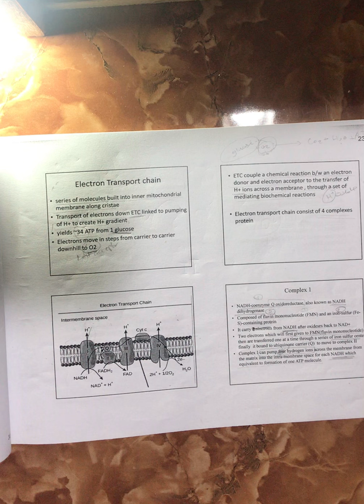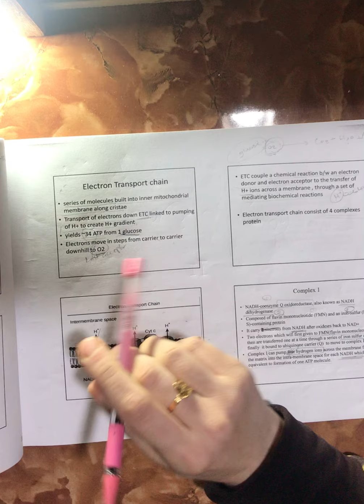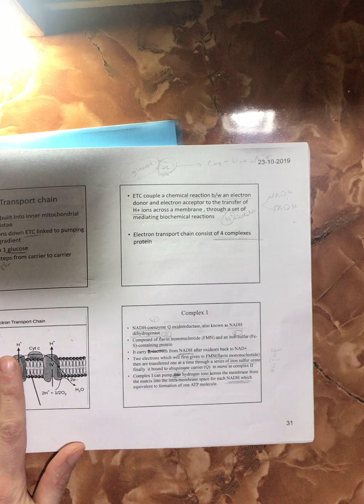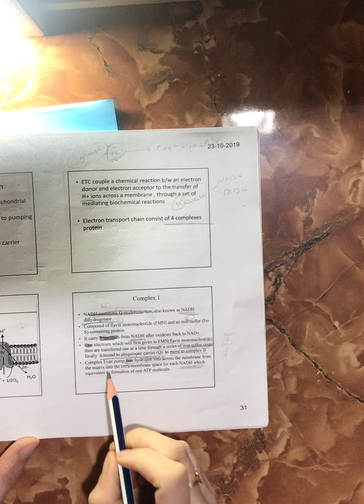محاضره كيمياء حيوية طبية السابعه الجزء الثاني